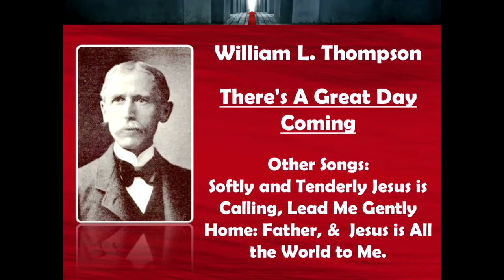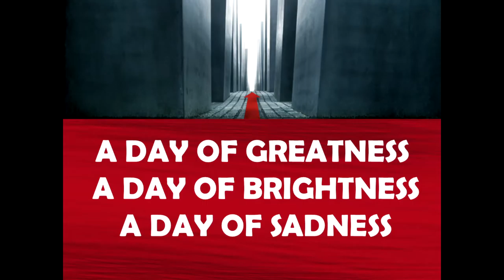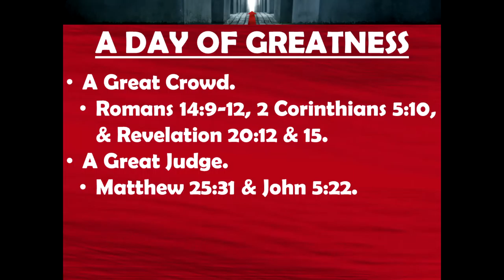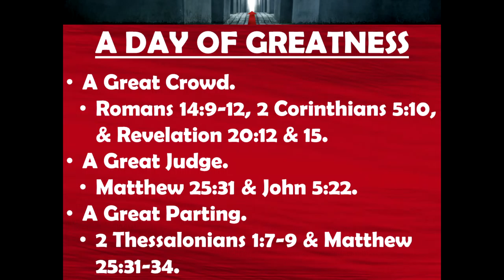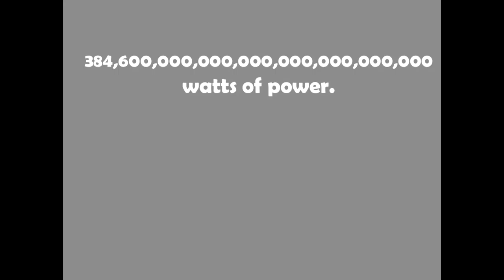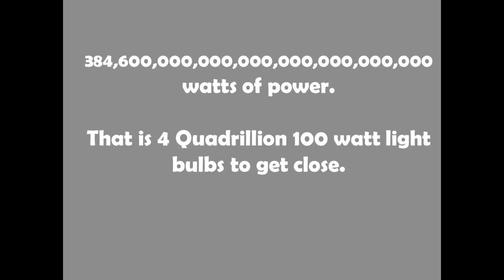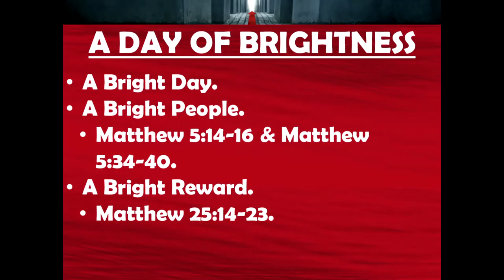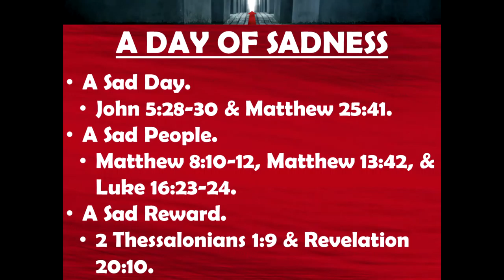There's a Great Day Coming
Jonathan Burns, minister at East Hill, spends time discussing the Judgment Day.